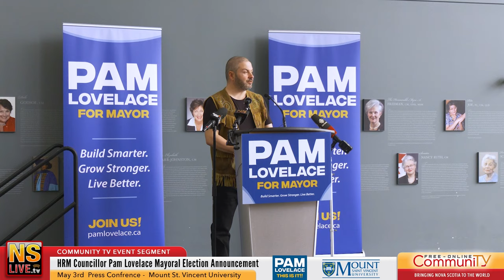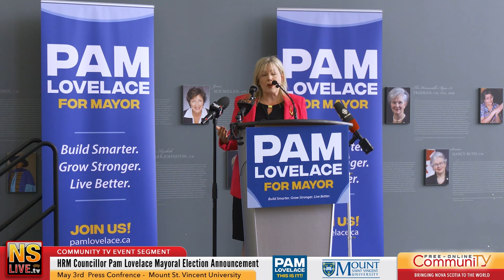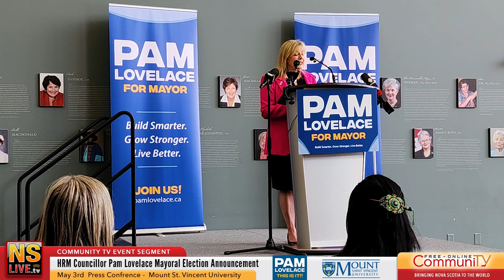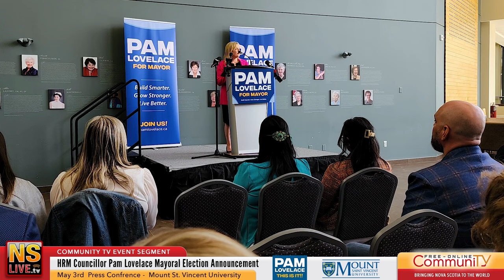Pam Lovelace Press Conference YouTube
We were invited to today's Press Conference held by Pamela Lovelace who announced her intentions to run for the mayor of Halifax Regional Municipality in the upcoming October municipal election.
This is the full press conference that was held at Mount Saint Vincent University.